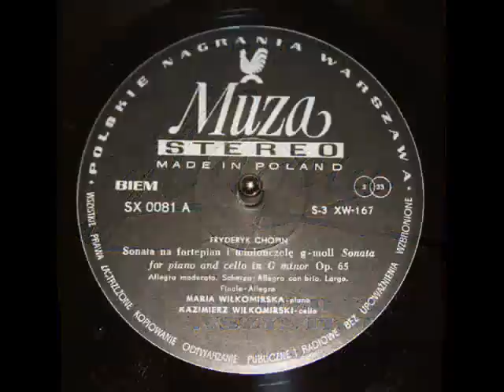Wiłkomirski, Wiłkomirska: Piano and Cello Sonata in G minor, Op. 65 - Movement 1 (Chopin)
Kazimierz Wiłkomirski, cello; Maria Wiłkomirska, piano
Kazimierz Wiłkomirski: Wiolonczelista, dyrygent, kompozytor i pedagog. Urodzony 1 września 1900 w Moskwie, zmarł 7 marca 1995 w Warszawie.

Kazimierz Wiłkomirski Studiował w latach 1911-17 w Cesarskim Konserwatorium w Moskwie u Alfreda von Glehna (wiolonczela). Równocześnie pobierał prywatne lekcje u Bolesława Jaworskiego (kompozycja). W latach 1919-23 kontynuował studia w Konserwatorium w Warszawie w klasie kompozycji Romana Statkowskiego i dyrygenturę pod kierunkiem Emila Młynarskiego, uzyskując dyplom z wyróżnieniem. Jednocześnie w latach 1919-21 pracował jako wiolonczelista w orkiestrze Opery Warszawskiej. W 1924 został zaangażowany jako pierwszy wiolonczelista w ORKIESTRZE FILHARMONII ŁÓDZKIEJ. W latach 1925-29 związał się zawodowo z Konserwatorium Muzycznym Heleny Kijeńskiej-Dobkiewiczowej w Łodzi. Od 1926 do 1934 był pierwszym wiolonczelistą i dyrygentem Filharmonii Warszawskiej. W latach 1932-34, jako stypendysta Funduszu Kultury, odbył kurs dyrygentury u Hermana Scherchena w Szwajcarii. W latach 1934-39 był dyrektorem Konserwatorium Polskiej Macierzy Szkolnej w Gdańsku.

Okres okupacji spędził w Warszawie. Po wojnie, w latach 1945-47 był rektorem i profesorem dyrygentury Państwowej Wyższej Szkoły Muzycznej w Łodzii. Od 1947 do 1952 pełnił funkcję dyrektora i pierwszego dyrygenta Państwowej Filharmonii i Opery we Wrocławiu, będąc jednocześnie profesorem dyrygentury, a w latach 1950-52 dziekanem Wydziału I Państwowej Wyższej Szkoły Muzycznej we Wrocławiu. W latach 1952-57 był dyrektorem Państwowej Opery i Filharmonii w Gdańsku oraz profesorem Państwowej Wyższej Szkole Muzycznej w Sopocie. Od 1957 działał ponownie we Wrocławiu: od 1961 jako dyrektor artystyczny i dyrygent Państwowej Opery we Wrocławiu oraz w latach 1961-63 jako dyrygent Filharmonii Wrocławskiej. Od 1963 mieszkał w Warszawie, gdzie pełnił funkcję kierownika Katedry Kameralistyki Państwowej Wyższej Szkoły Muzycznej, a w latach 1970-74 - prezesa Zarządu Głównego SPAM.

Kazimierz Wiłkomirski był laureatem wielu nagród i odznaczeń państwowych, m.in. otrzymał dwukrotnie Złoty Krzyż Zasługi, Krzyż Oficerski i Krzyż Komandorski Orderu Odrodzenia Polski, Order Sztandaru Pracy I i II klasy, Medal Komisji Edukacji Narodowej, dwukrotnie Nagrodę Ministra Kultury i Sztuki.